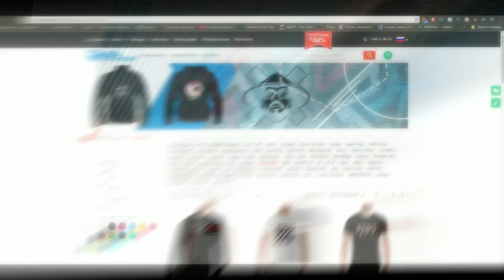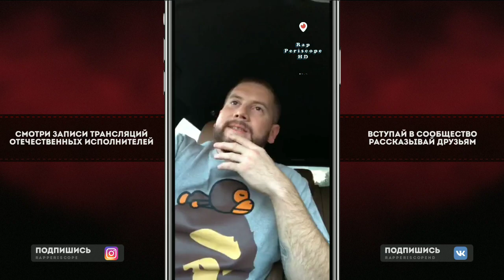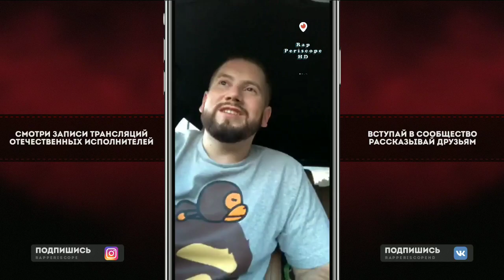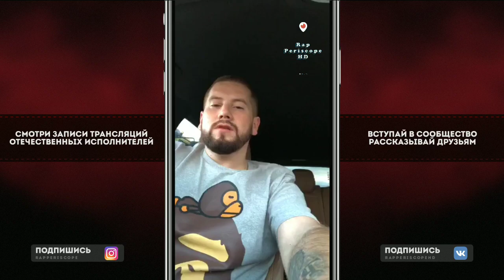C4 о Из-за чего избили Гуфа